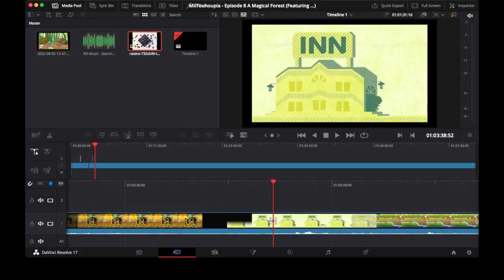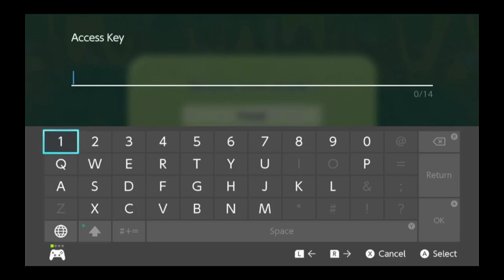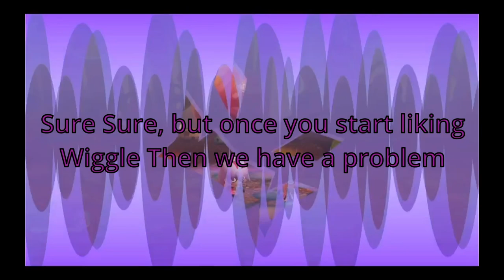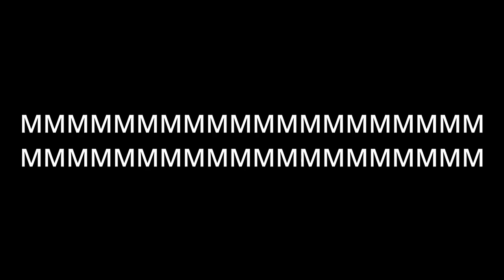MiiTouhoupia - Episode 8 A Magical Forest (Featuring...)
In Today's video we have a special guest

The Mii's Created Miitopia ID Code: 18R6XKH

(All Photos in any video are found online and not owned by me)